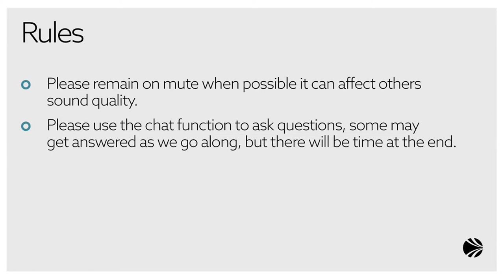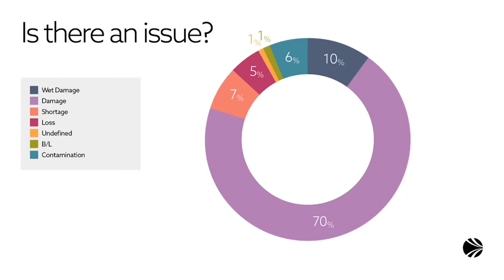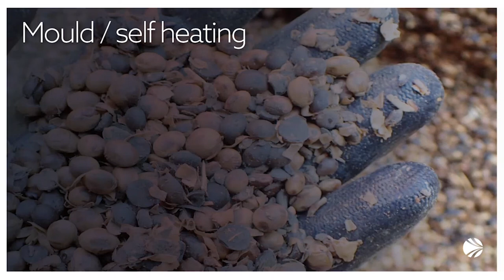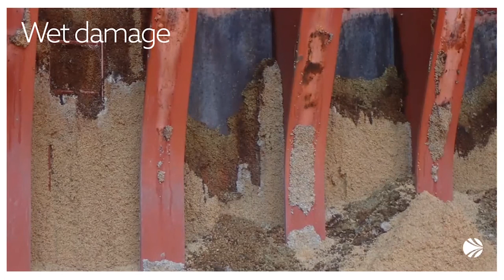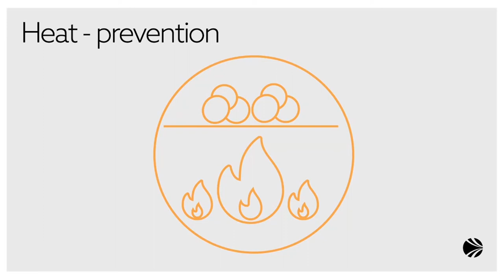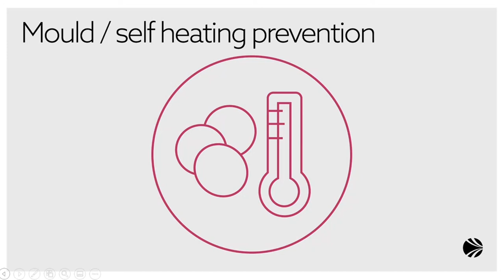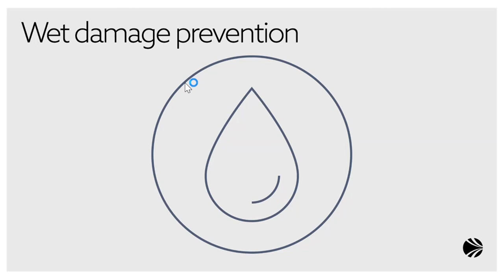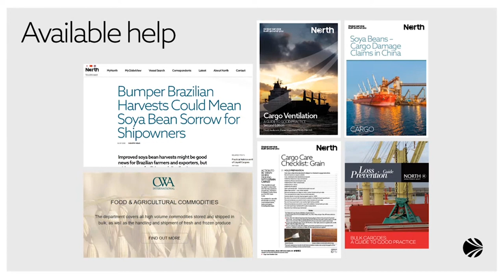Webinar: Soya Bean Webinar - Asia Pacific - November 2020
North's Soya Bean Webinar in Asia Pacific, held on 25 November 2020.